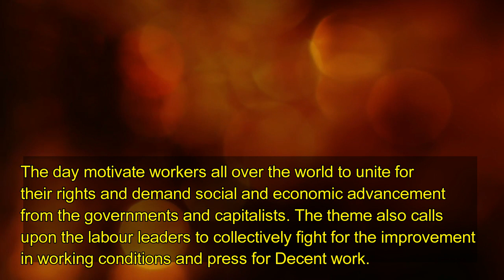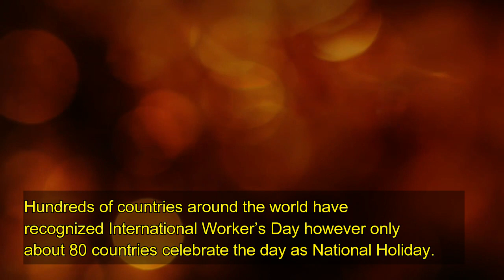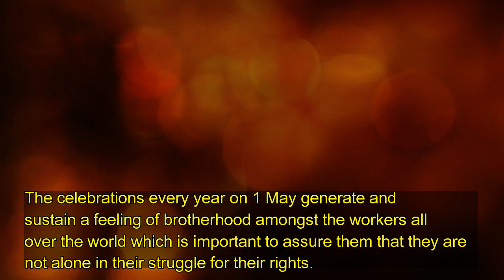International Worker's Day | May Day